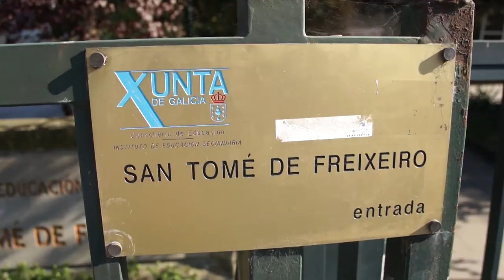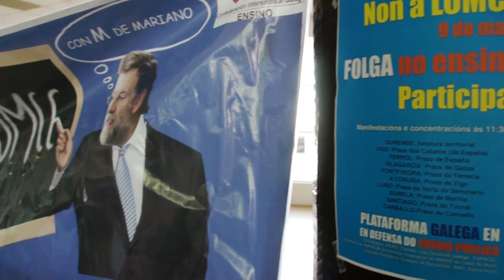Peche contra a LOMCE no IES Santomé de Vigo (24/04/13)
A plataforma galega en defensa do ensino público, na cal participan A CIG-Ensino xunto a outras organizacións políticas, estudantís e colectivos de pais e nais, continúa cos peches reivindicativos contra a Lei Orgánica de Mellora do Sistema Educativo. Desta volta, o peche tivo lugar no instituto Santomé de Vigo, e prolongouse desde a tarde do mércores 24 á mañá do xoves 25 de abril.

Desde a plataforma denúnciase o carácter elitizador, privatizador e desgaleguizador dunha reforma lexislada a medida de poderes empresariais e sectores reaccionarios, como a Igrexa católica.

Como anécdota, á convocatoria acudiron dous policías de paisano. Os próximos peches terán lugar en Gondomar e Pontevedra.

A CIG-Ensino e a plataforma anunciaron tamén a convocatoria dunha folga no ensino contra a LOMCE para o día 9 de maio.